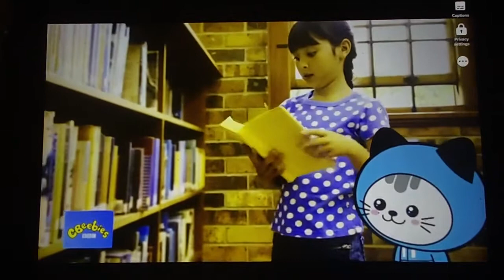Minions The Rise of Gru CBBC 2009